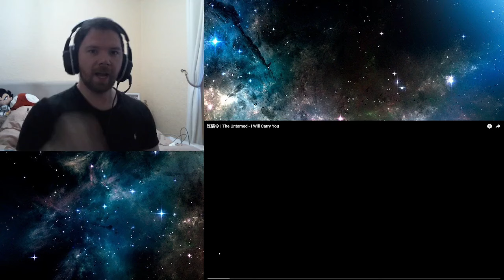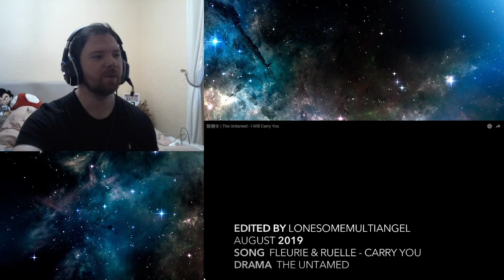陈情令 | The Untamed - I Will Carry You | REACTION!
Cool!